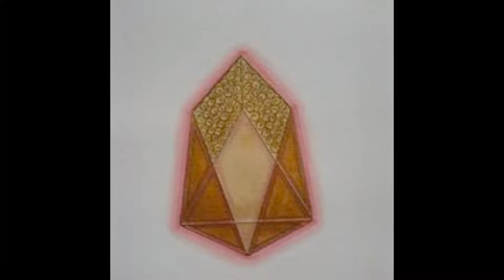Mandala Miracles - Helen's Original Hand-painted Creations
Helen Grant-Johnston is a Catalyst & Spiritual Facilitator in Multi-dimensional Intergalactic New Ascension energies of Creation using Sacred Geometry (Mandalas)and Voice - Light language spoken & in song.   Helen's MANDALAS can be a wonderful resolution finder for difficult situations giving unexpected answers in extremely surprising ways. Mandala Miracles FB